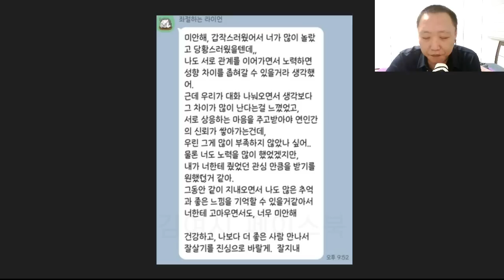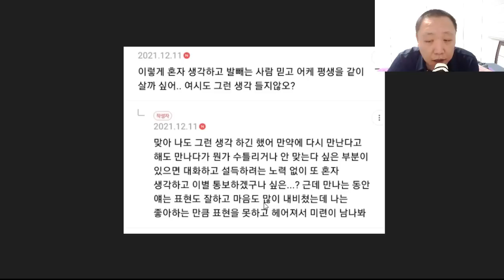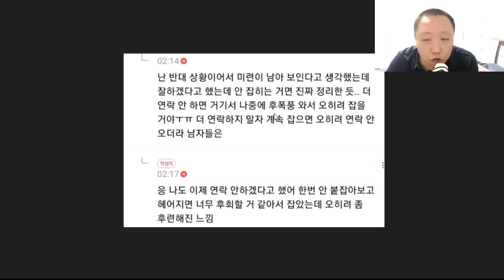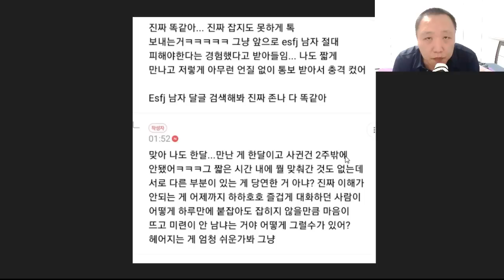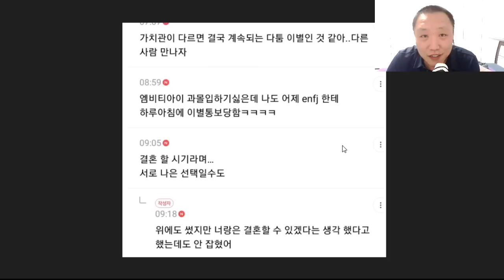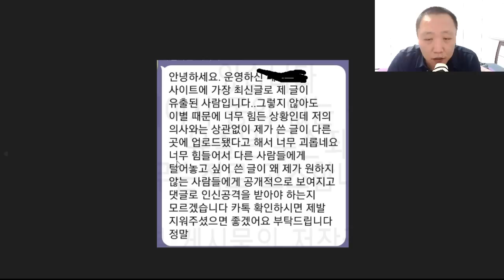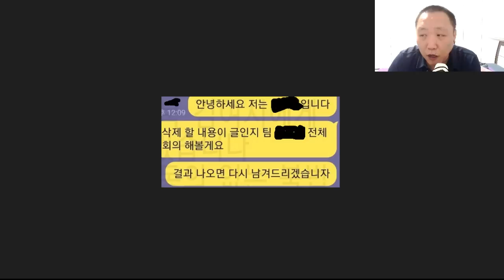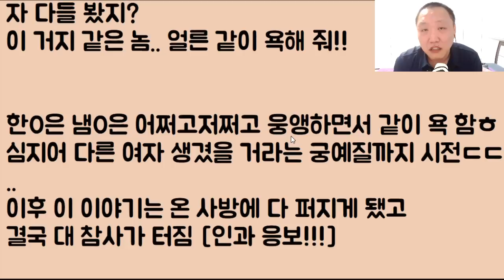[자업자득ㅋㅋㅋ] 결혼은 여자만 손해다.. 이렇게 말했더니 남친이 바로 끝냄;; 뭐지?? 아니 이게 말이 돼? 우리 찐 사랑 아니었냐고!! 왜 날 버려??